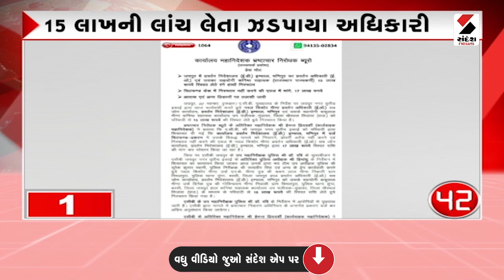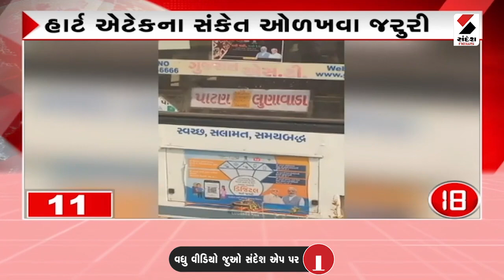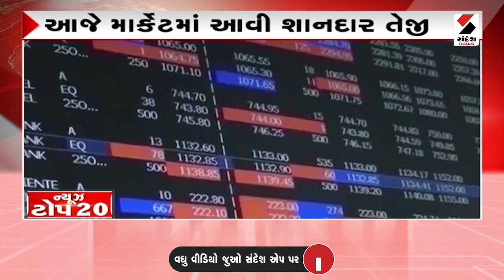NEWS TOP 20 | PM મોદીએ રેલી દરમિયાન ભાષણ અટકાવ્યું | Chhattisgarh | Election